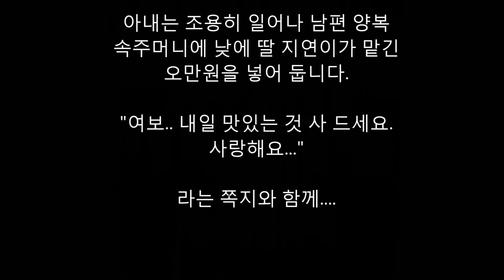남편이 준 5만원이 온 가족을 거쳐 다시 돌아온 이유는?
남편이 잠 못 들고 뒤척이더니 자리에서 일어나 양복 주머니에서 꼬깃한 오만원짜리 한 장을 꺼냅니다.

무슨 돈이냐며 묻는 아내에게 남편은 자기의 비상금이었는데

핼쑥한 모습이 안스럽다며 내일 몰래 혼자 고기뷔페에 가서 소고기 실컷 먹고 오라고 주었습니다.

오만원짜리 한 장을 펴서 쥐어주는 남편을 바라보던 아내의 눈가엔 물기가...

"여보.. 저 하나도 힘들지 않아요"

어젯밤 남편에게서 오만원을 받은 아내는 뷔페에 가지 못했습니다.

못먹고 산지 하루 이틀도 아닌데...

노인정에 다니시는 시아버지께서 며칠째 맘이 편찮으신 모양입니다.

아내는 앞치마에서 그 오만원을 꺼내 노인정에 가시는 시아버지 손에 쥐어드렸습니다.

"아버님 오만원이예요 제대로 용돈 한 번 못 드려서 죄송해요..

작지만 이 돈으로 신세진 친구분들하고 약주 나누세요"

시아버지는 너무나 며느리가 고마웠습니다.

시아버지는 어려운 살림 힘겹게 끌어 나가는 며느리가 보기 안스럽습니다.

시아버지는 그 돈 오만원을 쓰지 못하고 노인정에 가서 실컷 자랑만 했습니다.

"여보게들! 울며느리가 오늘 용돈 빵빵하게 줬다네"

그리고 그 돈을 장롱 깊숙한 곳에 두었습니다.

며칠후, 설날...

할아버지는 손녀의 세배를 받습니다.

손녀가 기우뚱 거리며 절을 합니다.

주먹만한 것이 이제는 훌쩍 자라 내년엔 학교에 간답니다.

할아버니는 손녀가 눈에 넣어도 아프지 않습니다.

"오냐" 하고 절을 받으신 할아버지는 미리 준비해 놓은
그 오만원을 손녀에게 세배돈으로 줬습니다.

"할아버지.고맙습니다 "

내년에 학교에 들어가는 외동딸 지연이는 마냥 꿈에 부풀어 있습니다.

세배돈을 받은 지연이는 부엌에서 손님상을 차리는 엄마를 불러냅니다.

"엄마.. 책가방 얼마야??"

엄마는 딸의 속을 알겠다는 듯 빙긋 웃습니다

"왜? 우리 지연이 학교 가고 싶니??"

지연이는 엄마에게 할아버지에게서 세배돈으로 받은 오만원을 엄마에게 내밀었습니다.

"엄마한테 맡길래 내년에 나 예쁜 책가방 사줘야 돼?"

요즘 남편이 힘이 드는 모양입니다.

내색은 하지 않지만 안하던 잠꼬대까지...

아침에 싸주는 도시락 반찬이 매일 신김치 쪼가리 뿐이라...

아내는 조용히 일어나 남편 양복 속주머니에 낮에 딸 지연이가 맡긴 오만원을 넣어 둡니다.

"여보..
내일 맛있는 것 사 드세요.
사랑해요..."

라는 쪽지와 함께.